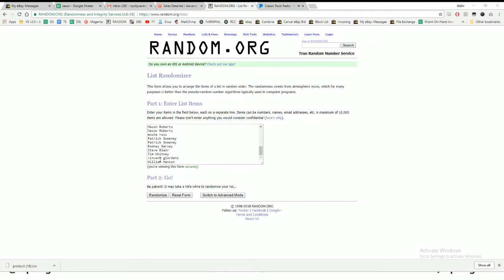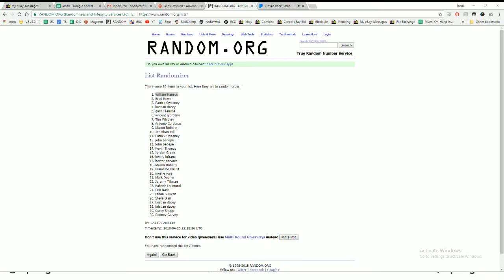2018 Bowman Jumbo PYT #1 Giveaway RCC 04252018